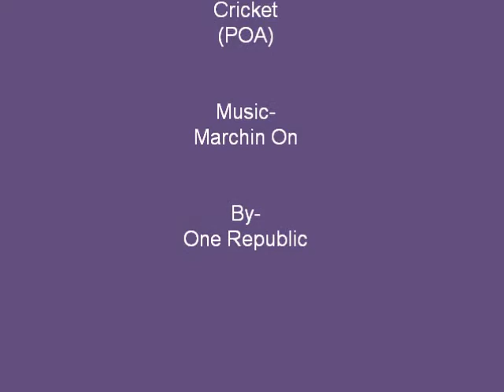Jumping Cricket 2' - 2'9''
Me jumping my lease pony two barrels, which are 2 ft high. Then we jumped a 3-4 stride combo (which we more practice doing) with a 2 ft jump first, and 2' 9'' oxer and a 2 ft spread second. Cricket is a registered POA.